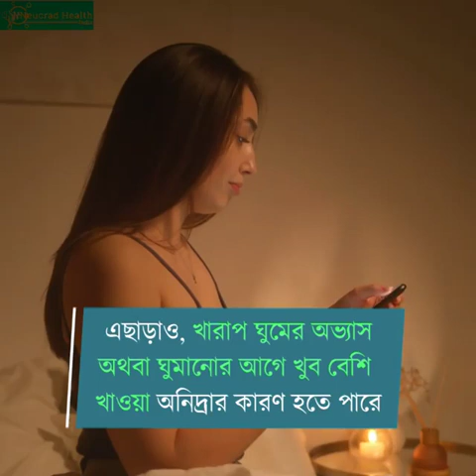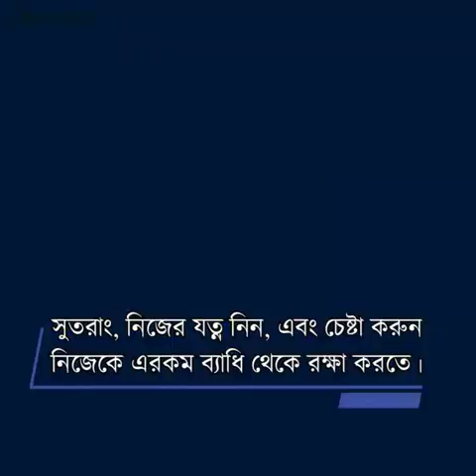ইনসোমনিয়া অর্থাৎ অনিদ্রা কিভাবে আমাদের প্রভাব ফেলে ? করণীয়,উপসর্গ এবং পদক্ষেপ ? :- ড: বিশ্বরূপ ঘােষ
Nc Health Hub app(Telemedicine platform)

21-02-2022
স্বাস্থ্য সচেতনতা কথা

বাংলা ভাষায় স্বাস্থ্য বিজ্ঞান চর্চা করছি বিগত কয়েক বছর ধরে  I অনেকে অনেক ভাবে মূল্যায়ন করে I আমার প্রচেষ্টা কিন্তু শুধু ২১ শে February মধ্যে সীমাবদ্ধ থাকে না I       ইনসোমনিয়া  অর্থাৎ অনিদ্রা কিভাবে আমাদের প্রভাব ফেলে ? কি করণীয় ? কিভাবে আমরা অনিদ্রাঘটিত উপসর্গ চিনবো এবং প্রয়োজনীয় প্রদক্ষেপ নেবো?...আরো বিস্তারিত জানতে আমাদের সম্পূর্ণ ভিডিওটি দেখুন

আপনাদের সাথে -ড: বিশ্বরূপ ঘােষ
বায়ােকেমিস্ট,নিউরােবিজ্ঞানী নিউক্র্যাড হেলথ
প্রতিষ্ঠাতা (আমেরিকাতে গবেষণারত)

NEUCRAD HEALTH HUB-A WEB AND APP BASED NATIONWIDE PLATFORM FOR DOCTORS, HOSPITALS, CLINICS, ETC. IS UPCOMEING !!!
- বাংলা ও ইংরাজী স্বাস্থ্য বিজ্ঞান সম্পর্কে পড়ুন ও জানুন

Neucrad Health Hub India LLP